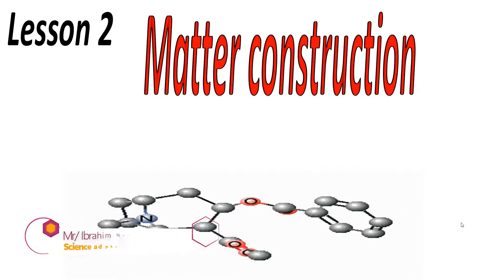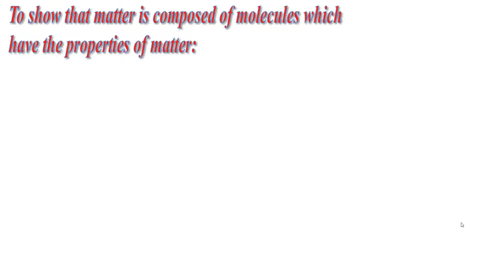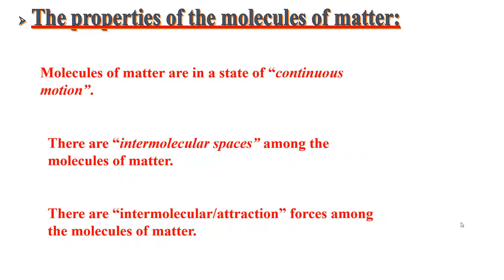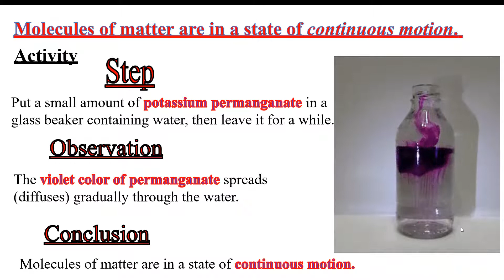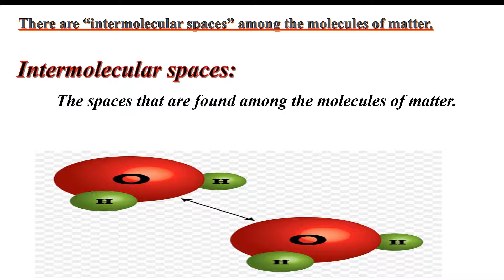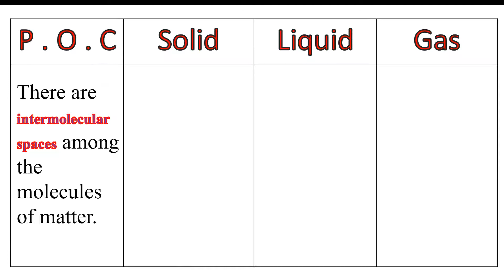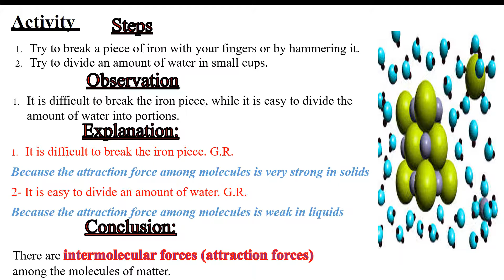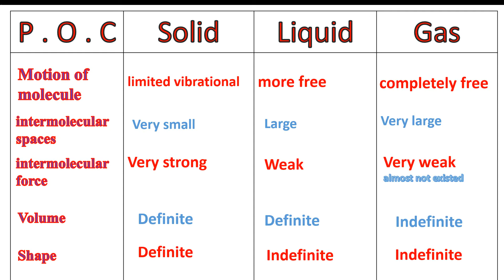prep1 l Lesson2 l matter construction l part1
prep1:
Lesson2:  matter construction
 part1:
Molecule -- The properties of the molecules of matter

Lesson 1:
Matter and its characteristics